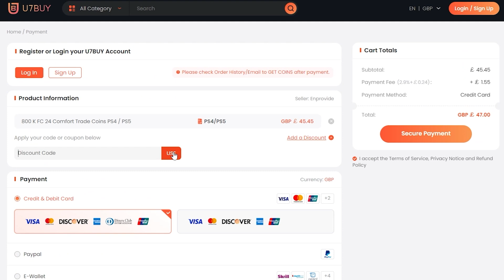WATCH THIS for the BEST SBC GRIND in FC 24!